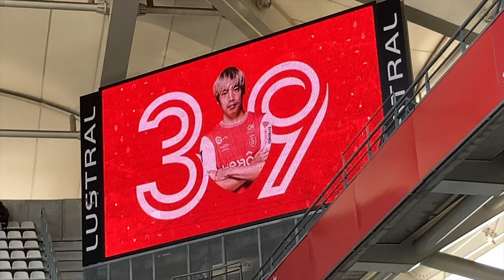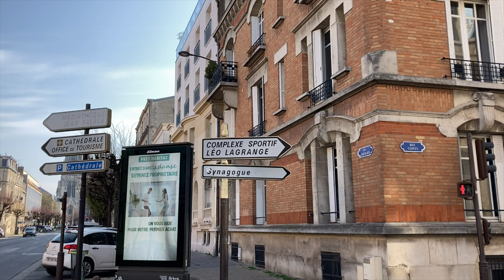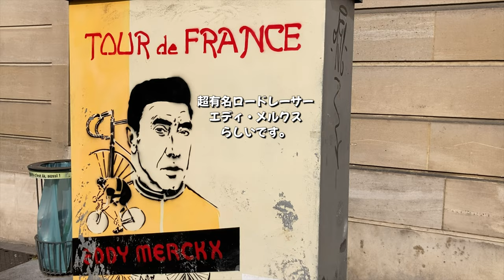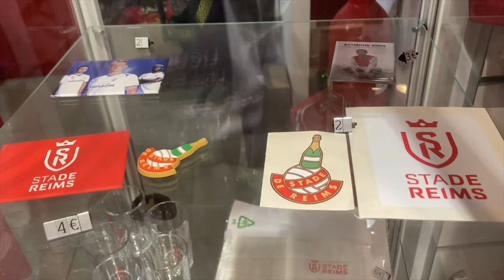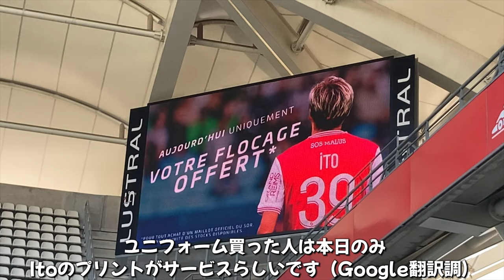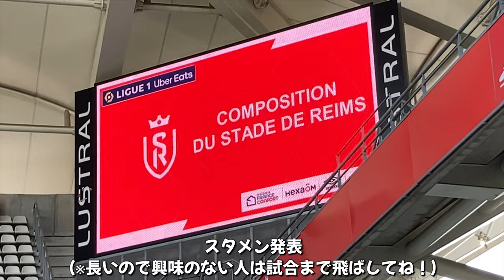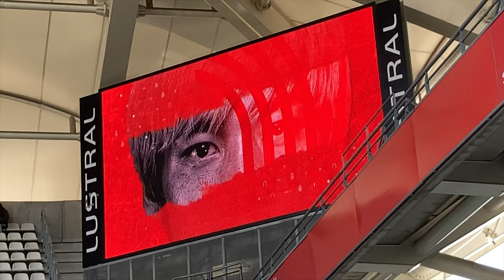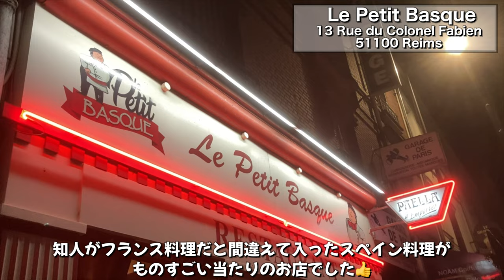【伊東純也 現地観戦Vlog】ランス✖︎ブレスト リーグアン 第30節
スタッド・ランス サッカー日本代表 伊東純也を現地観戦するVlog リーグアン30節 ランス✖︎ブレスト

ランスの街を紹介し、スタジアムでの現地映像をお届け👍
ヴァンフォーレ甲府、柏レイソルそしてサッカー日本代表ファンの皆さん！楽しんでご視聴下さい！

【チャプター】
0:00 オープニング、ランスまでの道のり
3:26 ランスの街を紹介
4:47 美味しいクロワッサンのあるパン屋
5:59スタジアムへ、オフィシャルショップ紹介
8:03 スタジアム入場
8:59 今日のお席
9:30 ランス アップ開始
11:28 スタメン発表
14:15 キックオフ
20:08 後半開始
22:24 VAR判定
23:15 PKのシーン
24:15 エンディング

[効果音]
効果音ラボ

【動画内で紹介したパン屋】
Boulangerie Edith Lor
118 Boulevard Saint Marceaux, Reims,France

【動画内で紹介したスペイン料理屋】
Le Petit Basquue
13 Rue du Colonel Fabien,51100,Reims,France

【PSGホームでの観戦Vlog動画はこちら】
【現地生観戦Vlogで観る！】PSG✖︎伊東純也(スタッド・ランス) リーグ・アン 第20節 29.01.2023